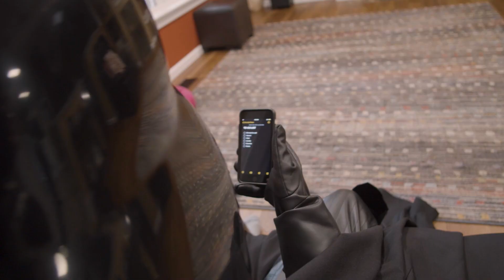Vader's New Panel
Darth Vader has a mishap and needs to replace his beloved control panel. Who better to get the job done than Automation Solutions?